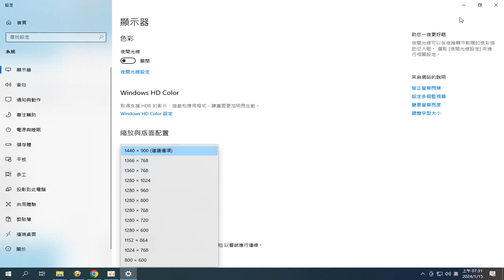錄製 2024 01 15 07 31 33 18